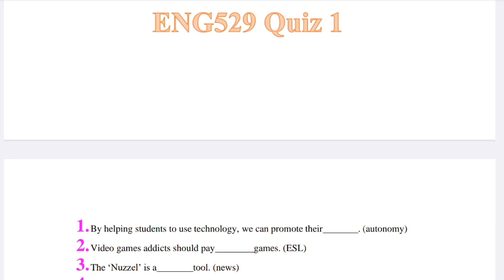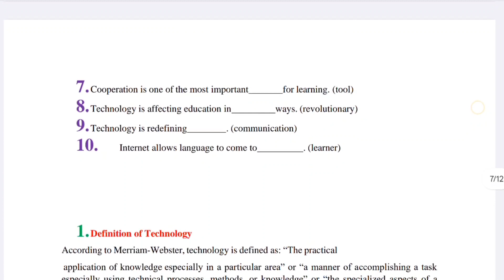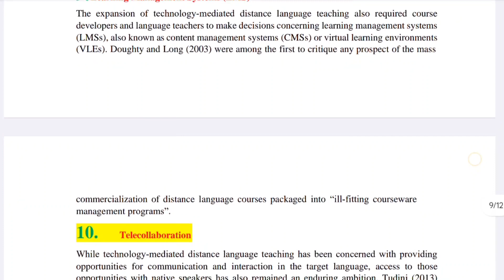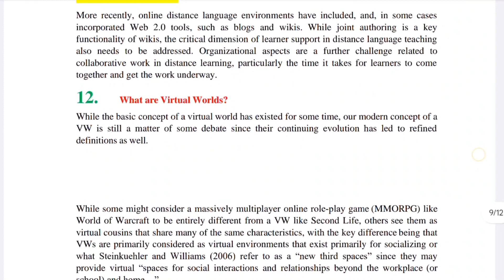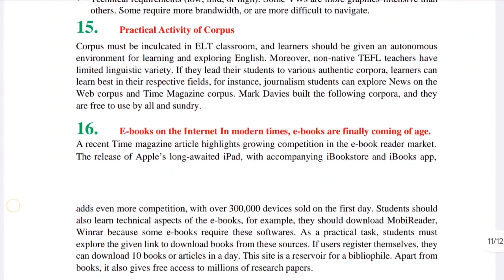ENG 529 Midterm Preparation / Vu Midterm Short Notes / Most Important Questions / Correct Solution ✅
Correct 💯 & Complete ✅ Solution By Malik Science Academy